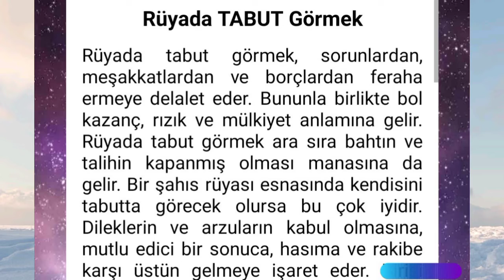rüyada tabut görmek